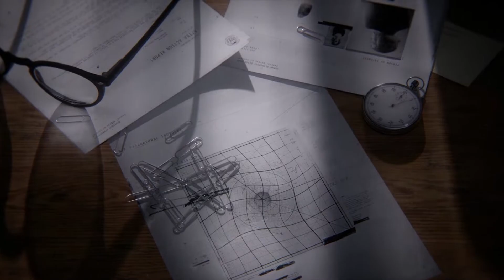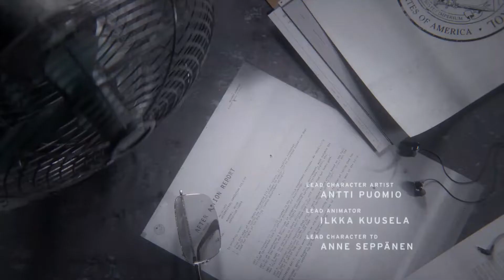Control | La nouvelle présidente du Control [GAMEPLAY] [DÉCOUVERTE] [FR]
Jesse est la nouvelle présidente du Control, mais quelle est cette organisation et pourquoi s'y passe-t-il des choses aussi étranges et surtout d'ou Jesse tire-t-elle ses nouveaux pouvoirs et .. quelle est sa quête ?

Éditeur / Développeur : 505 Games | Remedy Entertainment
Plates-formes : PS4, Xbox One, PC
Année de sortie : 2019